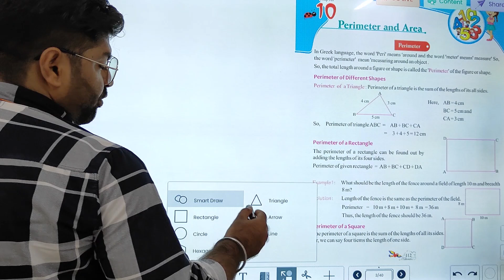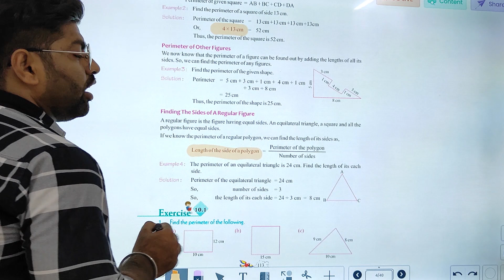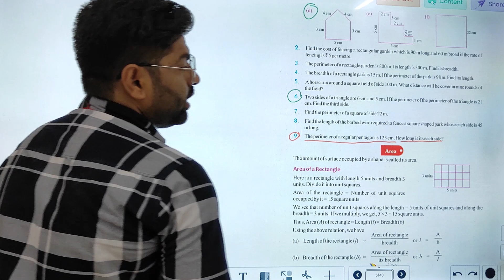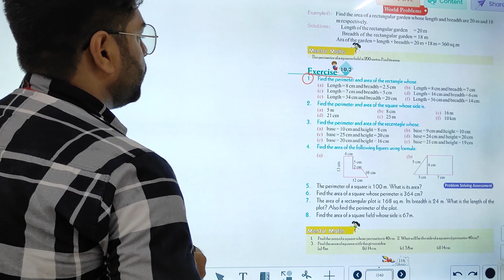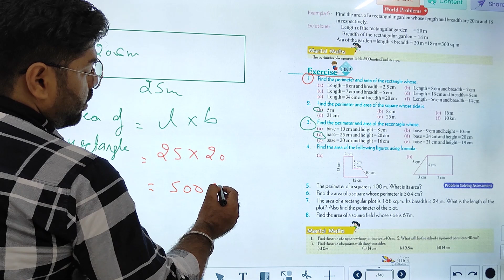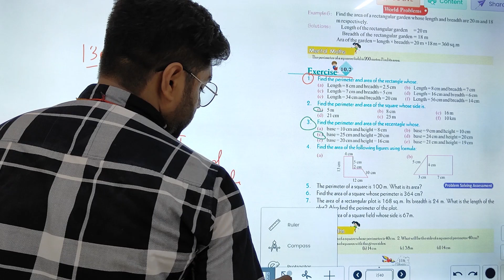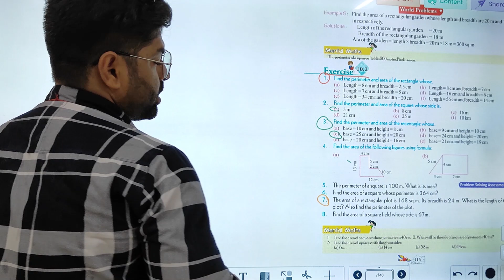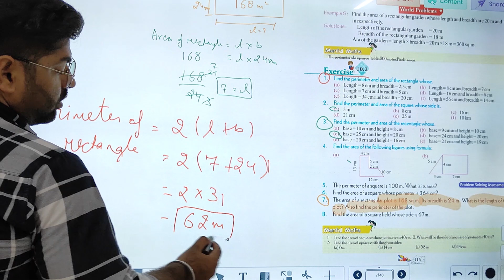MATHS-5 | CHAPTER-10 | PERIMETER AND AREA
MATHS Class-5  Video Book  ''PERIMETER AND AREA''